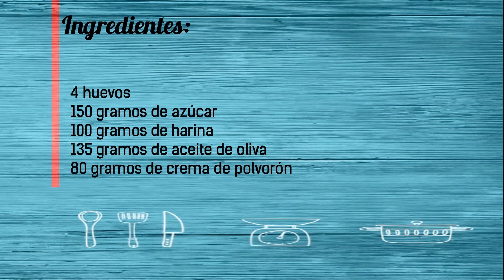Receta casera Magdalenas de Estepa con Crema de Polvorón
Volvemos con las magdalenas de Estepa. En este caso hemos vuelto a experimentar con ellas he usado una crema que venden en mi pueblo con sabor a polvorón y que le ha dado un toque muy especial al resultado final. Me ha encantado el resultado. Muy esponjosa y tierna y con ese sabor de fondo delicioso. Una receta que no te puedes perder, porque así descubriras la magdalena tradicional de mi pueblo. También puedes pasar por mi blog y descubrir más recetas tradicionales y caseras de toda la vida.